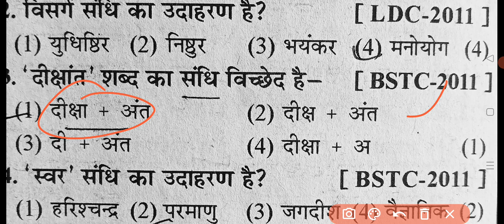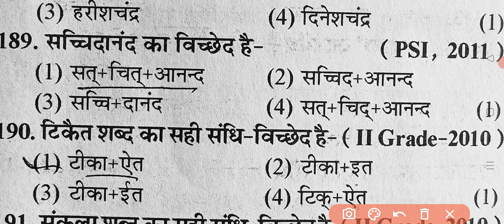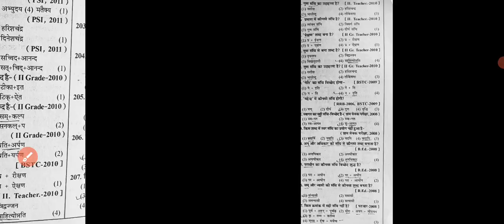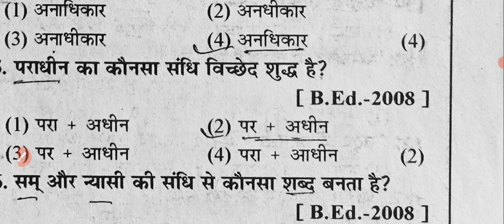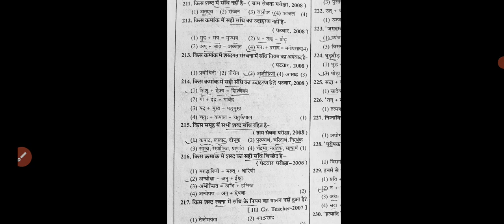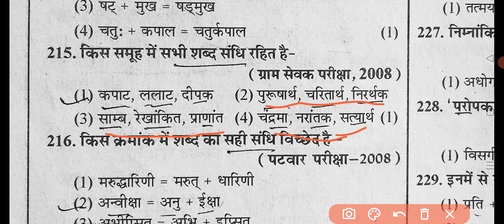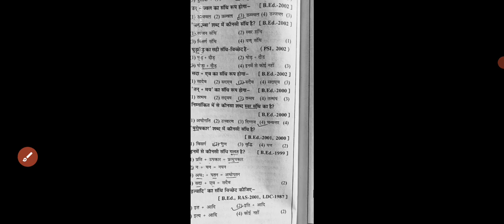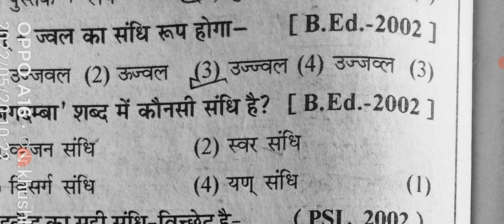संधि के प्रश्न | हिंदी व्याकरण | Important Question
Hindi vyakaran ke question
Hindi sandhi ke question
purv exam mein aaye hue question